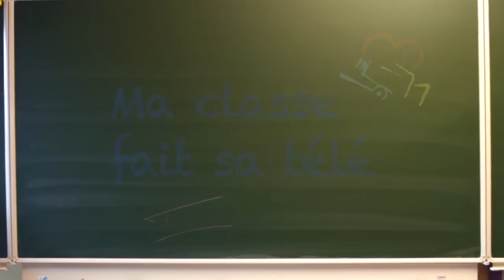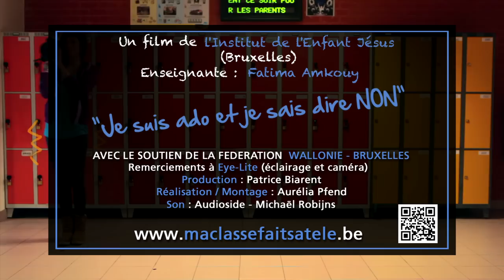MA CLASSE FAIT SA TELE ST JESUS BXL.mov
Lorsqu'on est adolescent, on se laisse facilement influencer et pourtant lorsqu'on est ado on peut aussi dire NON ! « Je suis ado et je sais dire non » est le titre de ce film